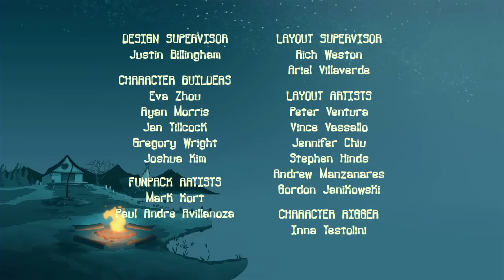Camp Lakebottom - 304A - Lakebo-tron (HD - Full Episode)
Skip the theme song: 00:30
Buttsquat and McGee get digitized into a classic 80's video game, and must battle the game's software guardian to make their way out again.